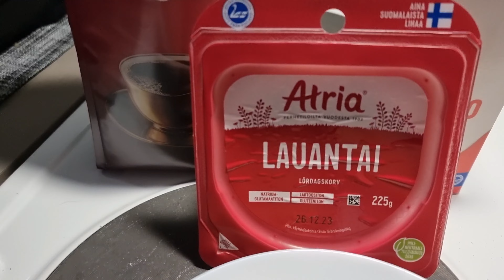Korona ja Influenssa rokotus 🥶 😎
Korona ja kausi influenssa rokotus. Joulukuu 7 päivä 2023.